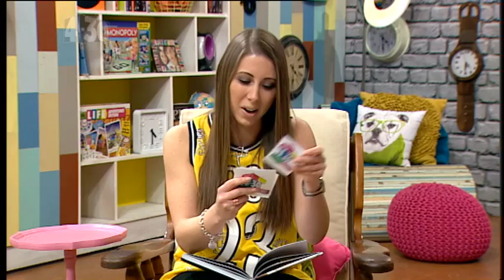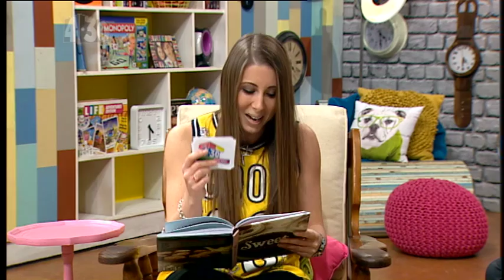Song Biscuits with Lizzie Marvelly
Lizzie Marvelly plays a game of Song Biscuits with Adam & Eve.